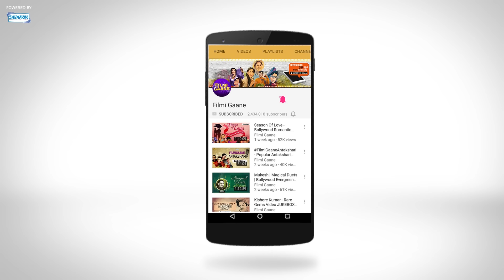Lift Teri Band Hai | Judwaa | Salmaan | Karishma | Rambha | David Dhawan | Anu Malik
Movie: Judwaa (1997)
Song: Lift Teri Band Hai
Starcast: Salman Khan, Karishma Kapoor, Rambha and Kader Khan
Singer: Anu Malik and Poornima
Music Director: Anu Malik
Lyricist: Dev Kohli